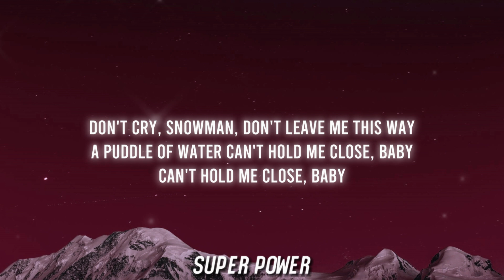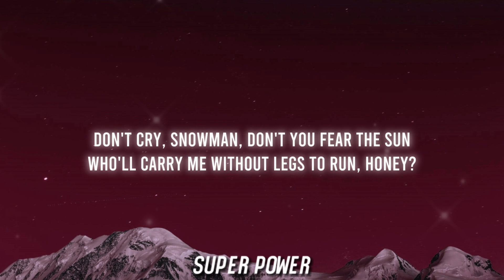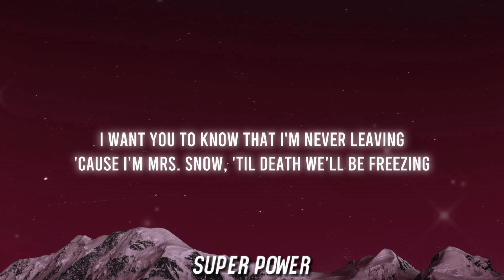Sia - Snowman (Lyrics)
❤️Enjoy listening❤️